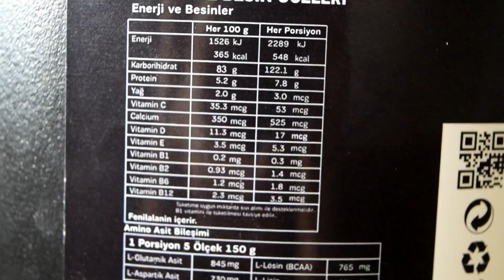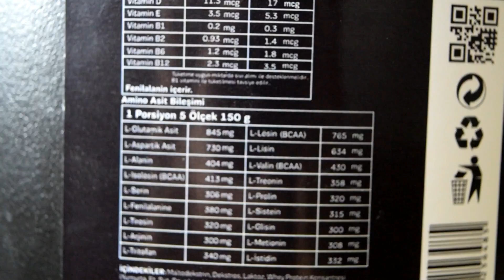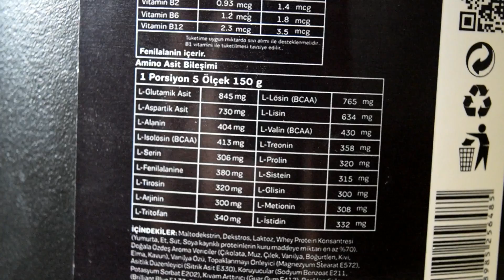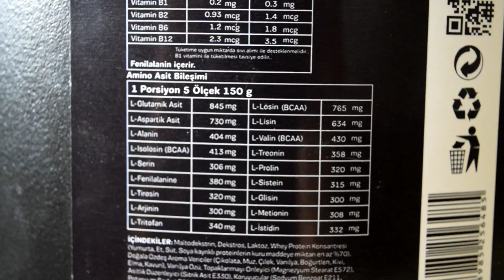CTN Muscle Mass Gainer | Gainer (Kilo Aldırıcı) İncelemesi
Spora yeni başlayıp kilo alma sorunu çekiyorsanız CTN Muscle Mass Gainer tam size göre bir ürün.